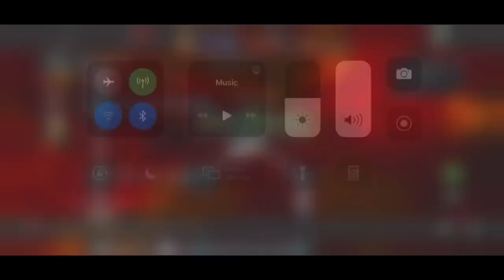NY718 Vs G11! Season 18 War 3! Flow Mojo Boss Solo! Marvel Contest Of Champions!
Hello there.